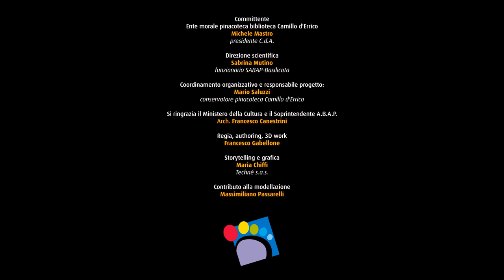Trailer Ager Bantinus Viarium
Grazie all'archeologia Preventiva, i lavori per la realizzazione dello schema idrico "Bradano-Basento" dal 2014 al 2020 hanno fatto riemergere molti siti archeologici tra Palazzo San Gervasio Banzi e Genzano di Lucania. Si tratta di resti di abitazioni, necropoli e strade posti lungo antichi percorsi. Viarium è un progetto della Soprintendenza, in collaborazione con la Pinacoteca e Biblioteca "Camillo d'Errico", che racconta questo viaggio attraverso il tempo ed il territorio. Presto ne sapremo di più.